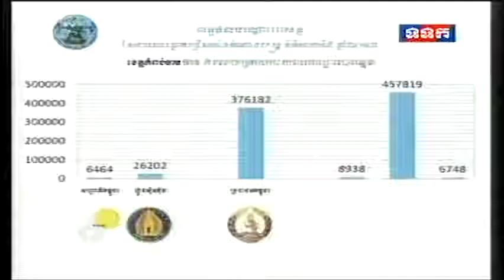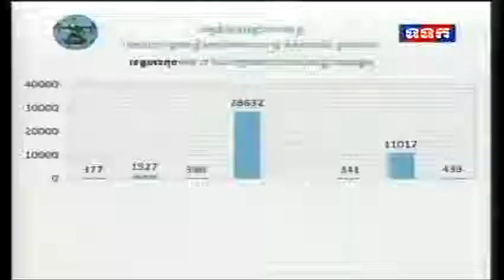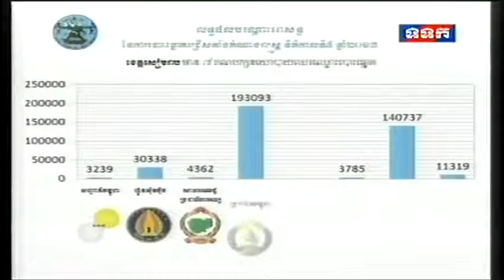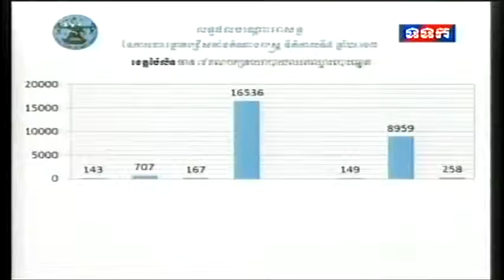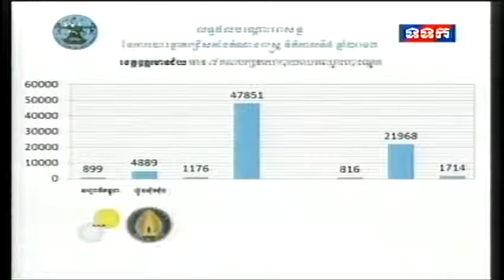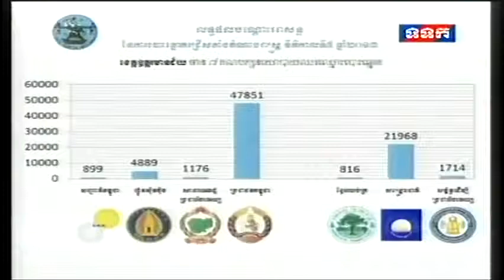NEC Announces Tentative Election Result in the Morning on August 12, 2013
This is khmer morning news living on TV3 on August 10, 2013.